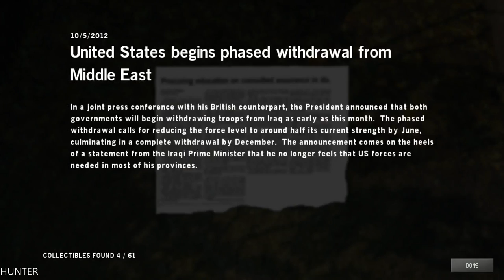Homefront: - Part 2 - SWEET HOME- PC GTX1080TI (1080p60FPS)